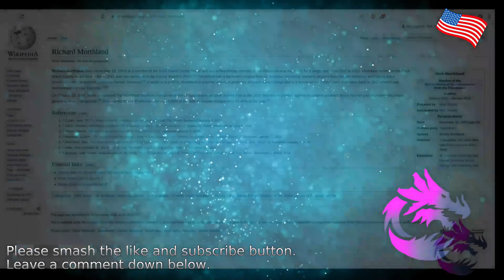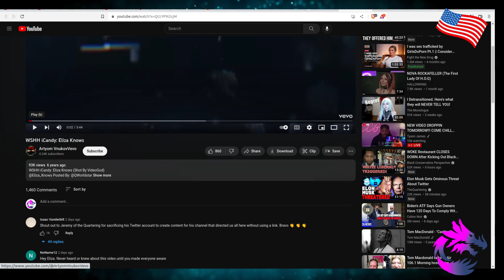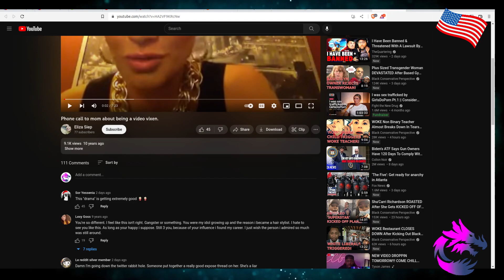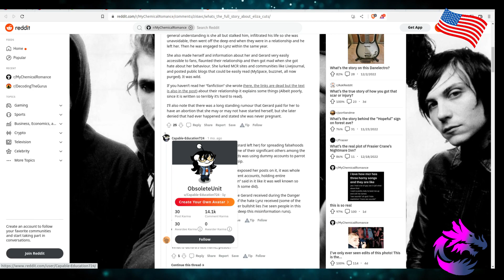Eliza Morthland VS SimpCast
Eliza Morthland
   VS
SimpCast